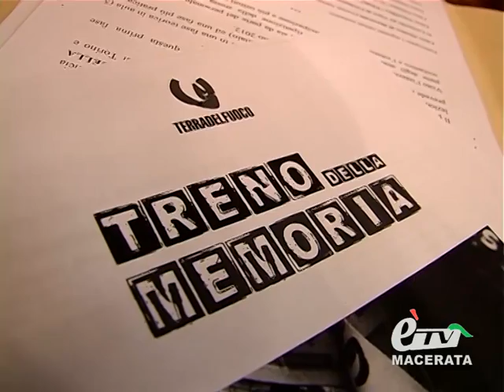MACERATA. IL VIAGGIO DEL TRENO DELLA MEMORIA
Macerata. 24 gennaio 2012. In occasione del 27 gennaio, giornata mondiale della memoria per non dimenticare gli orrori dell'olocausto anche la Provincia di Macerata ha aderito al "Treno della Memoria" un progetto che vede coinvolti gli studenti dei licei classici e scientifici di tutta la provincia. Servizio di Claudio Ricci.